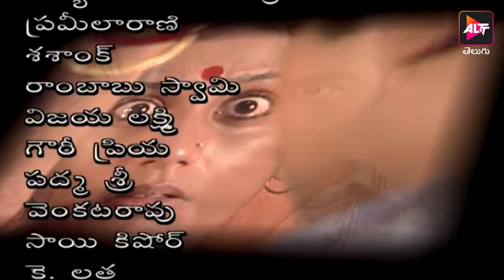Kalyani | కల్యాణి | Episode 170 | Jayaprasand | Dubbed in Telugu | Watch Now | Altt Telugu